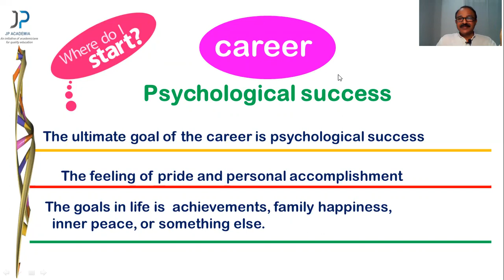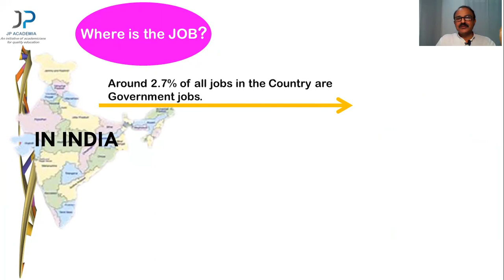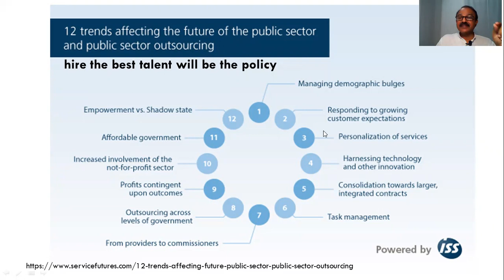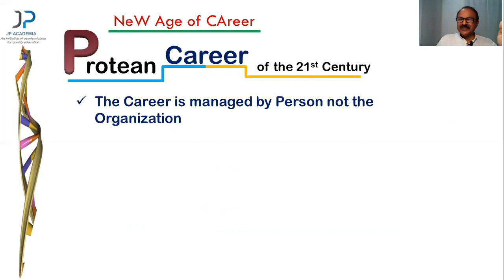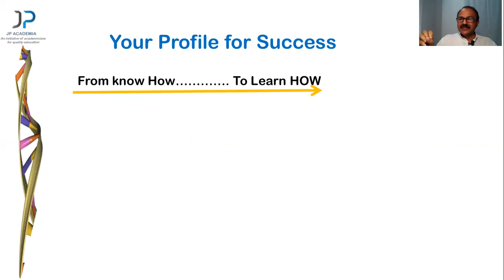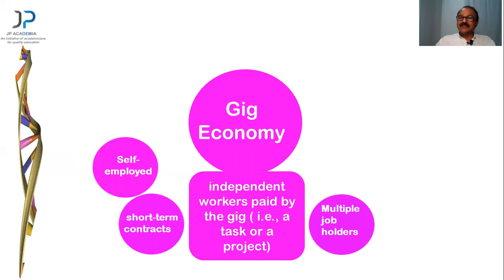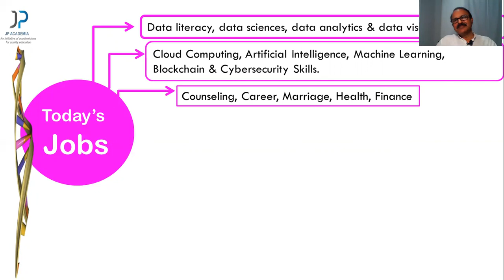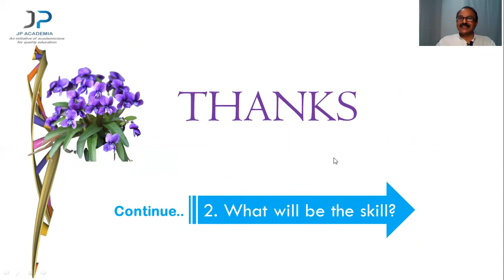Today's Career, Tomorrow's (English Description)